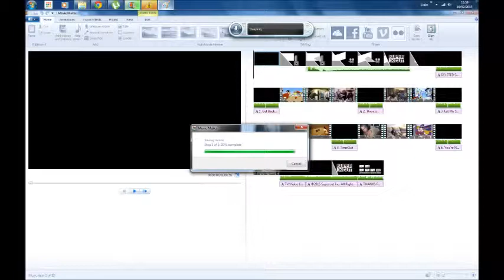Deleted Scene - On Available Now!